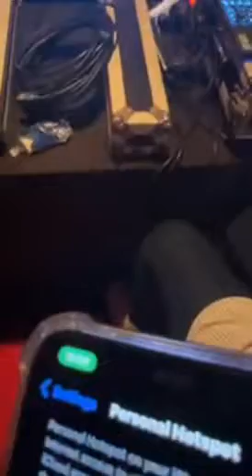لايف Lmo9awala bla filtre مع Yassine Alaoui